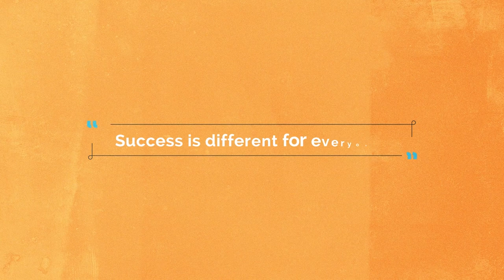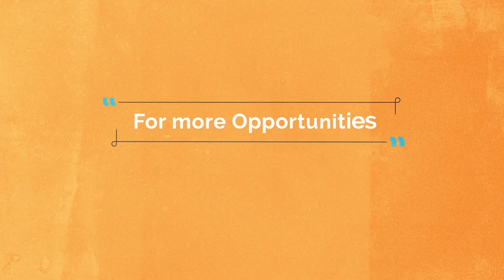Knowledge Clip Creating & Seizing opportunities - Tilburg University